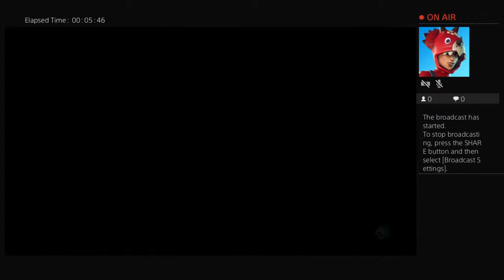Rayman legands-Back to the Origins ep 1 geyser blast and Hi-Ho moscito